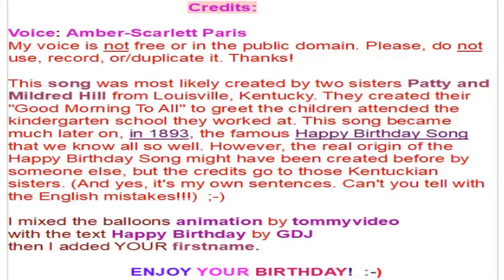🎂 HAPPY BIRTHDAY DONN 🎈 (French Parisian Accent)